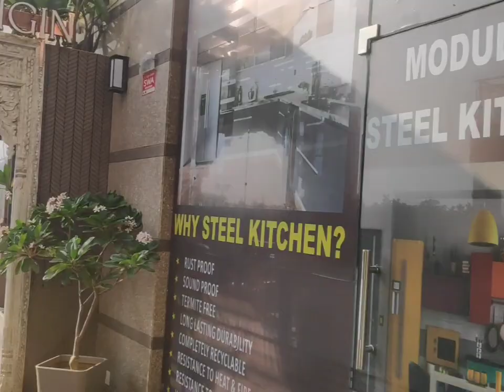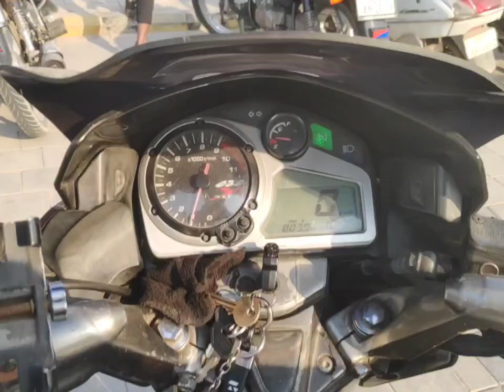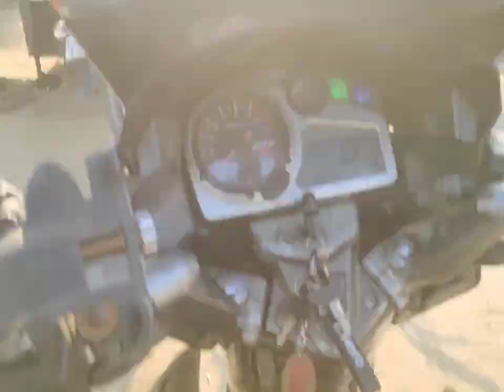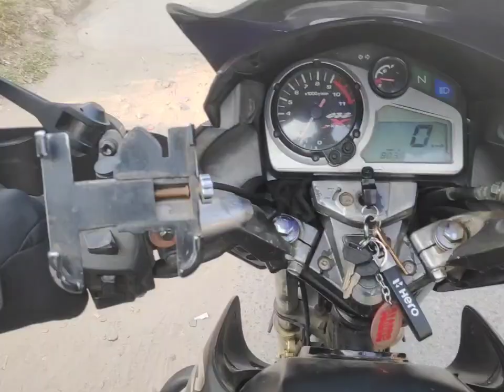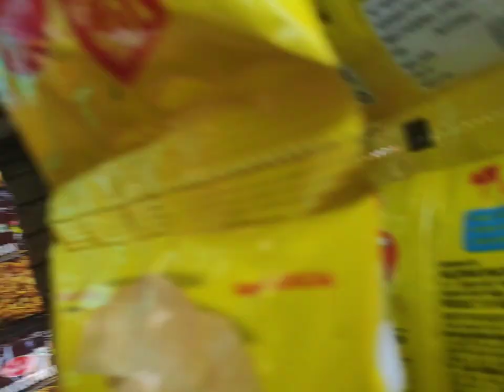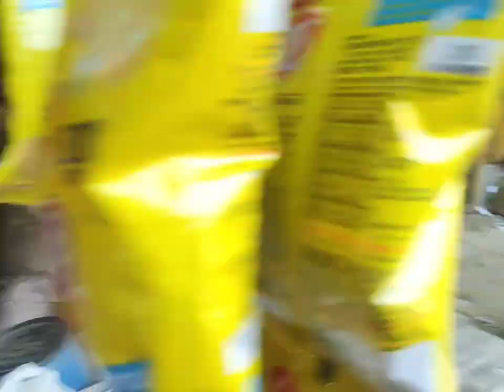chhoti si sair (badarpur)